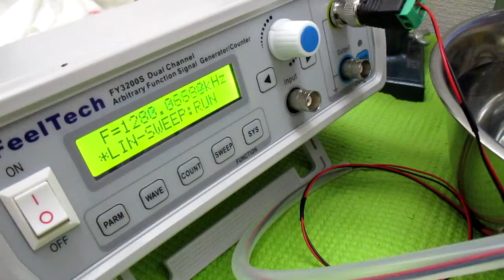超音波の音圧測定解析システム